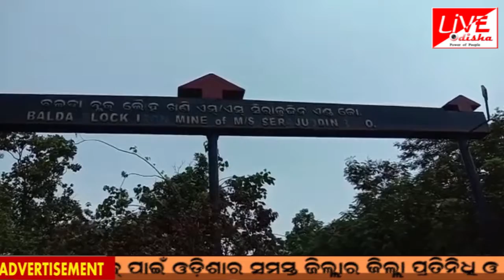Joda : ସିରାଜୁଦ୍ଦିନ ଲୌହ ଖଣିରେ ଟିପର ଚାପାରେ ଅଜଣା ବ୍ୟକ୍ତିର ମୃତ୍ୟୁ